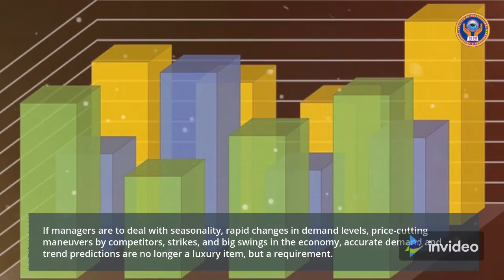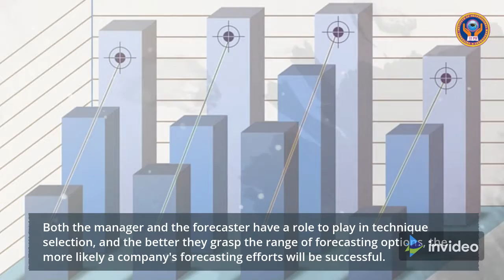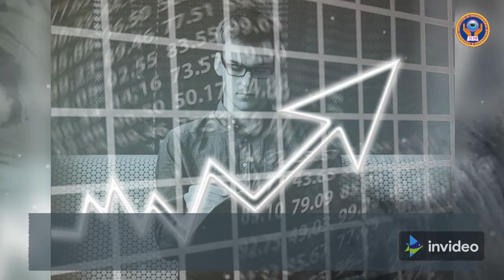Forecasting Techniques (Ph.D Program)